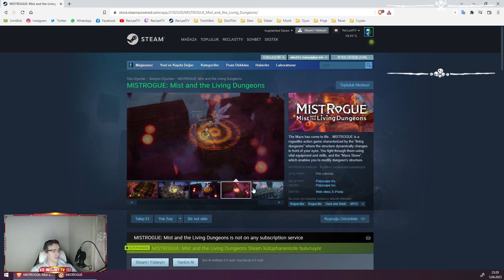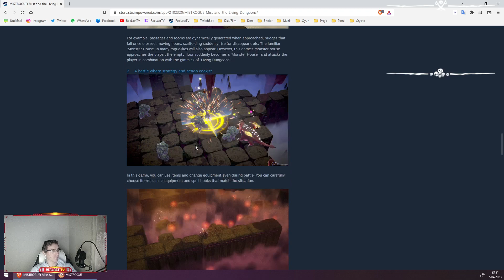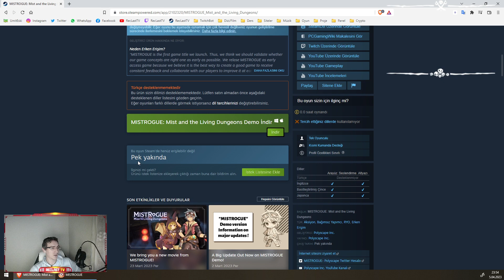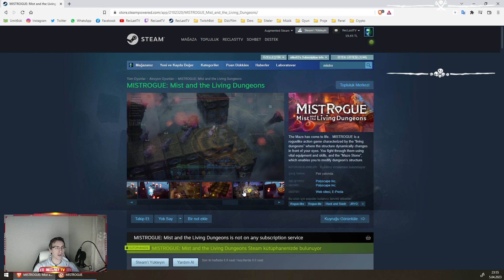MISTROGUE Canlı İlk İzlenim (First Look) - RecLast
Bugün Mistrogue: Mist and the Living Dungeons adlı oyuna canlı yayında sizler için canlı kanlı İlk İzlenim yaptık. İşinize yarayacağını düşünüyorum. Bu şekilde canlı kanlı İlk İzlenim yayınlarına sizlerde katılabilirsiniz. Yapmanız gereken tek şey alttaki linkden katılmak. Bu sayede yeni denediğimiz bu oyunlarda sizlerde sorular sorabilir ve oyunu beraberce inceleyebiliriz.

Görüşmek Üzere ^^

RecLast